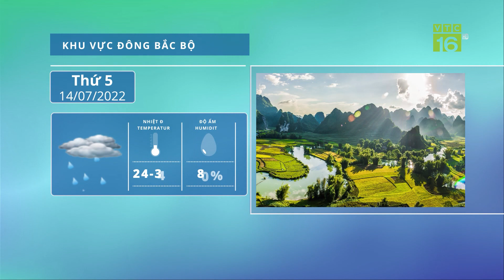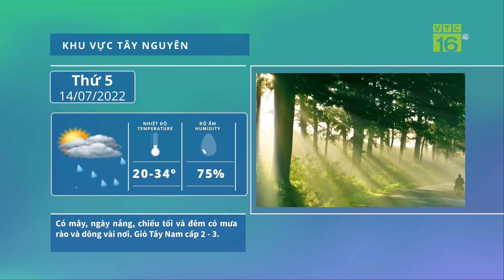Dự báo thời tiết hôm nay, ngày mai 14/07/2022 | Bắc Bộ, Trung Bộ có mưa to đến rất to | VTC16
VTC16 | Đêm qua và sáng sớm hôm nay, ở khu vực Nam Sơn La, Hòa Bình, đồng bằng, ven biển Bắc Bộ và Trung Bộ có mưa rào và dông rải rác, cục bộ có mưa vừa, mưa to. Lượng mưa trung bình trên 40mm.

Dự báo, đêm nay (13/7), Nam Sơn La, Hòa Bình, khu vực đồng bằng và ven biển Bắc Bộ, Bắc Trung Bộ tiếp tục có mưa rào và dông, cục bộ có mưa to với lượng mưa từ 20-40mm, có nơi trên 70mm.